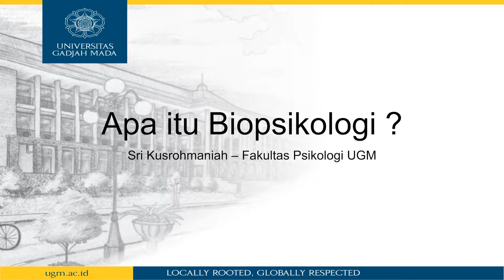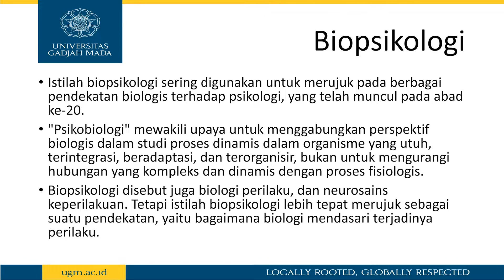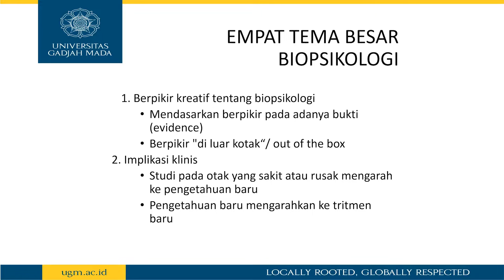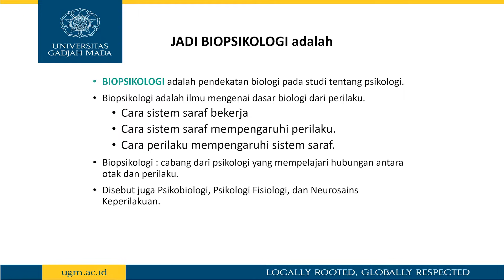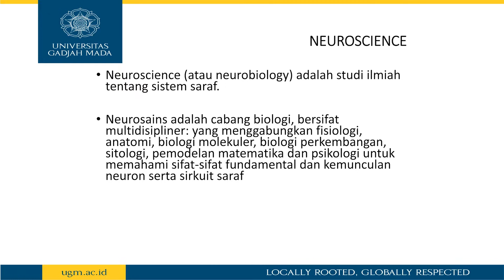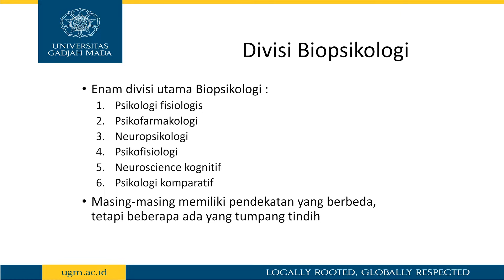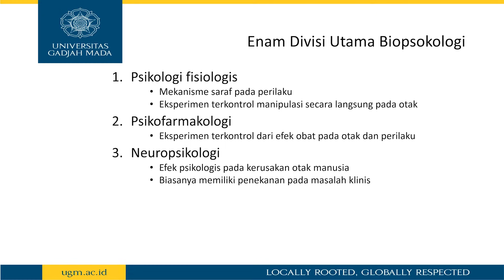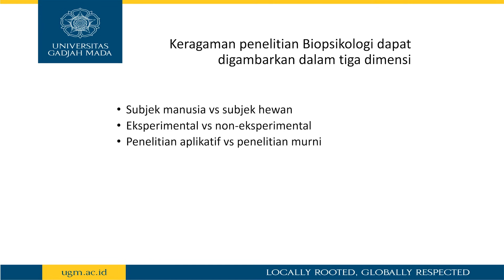Apa itu Bio Psikologi - Dr. Sri Kusrohmaniah, M.Si.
Biopsikologi tengah menjadi kajian yang menarik akhir-akhir ini di psikologi dan berbagai disiplin ilmu yang lain. Istilah biopsikologipun sering digunakan untuk merujuk pada pendekatan biologis terhadap psikologis. Lalu, apa itu Biopsikologi? Dr. Sri Kusrohmaniah, M.Si. selaku pengajar di Fakultas Psikologi UGM akan menjelaskan mengenai hal tersebut.